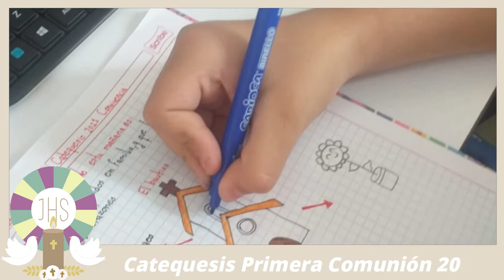Catequesis Primeras Comuniones 2021